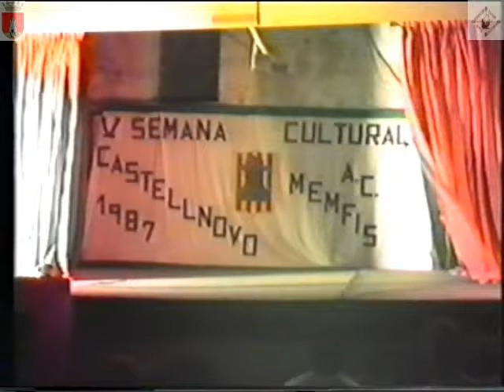1987 PLAYBACKS ADULTOS ACMEMFIS CASTELLNOVO